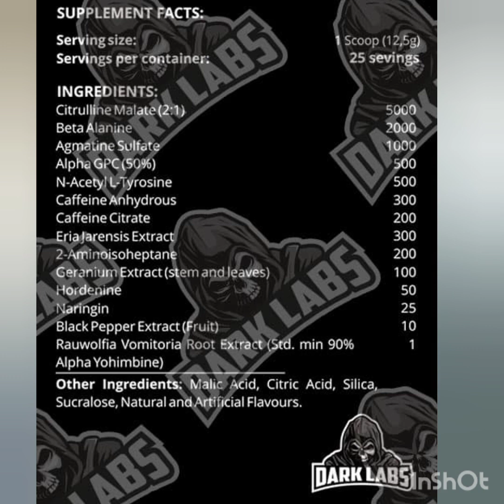Get High With Crack Gold Pre-workout You Will Be Calling Your Dealer In No Time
turkesterone , Dave Chappelle man this pre-workout is the truth you need to jump on it stuff quick this crack gold pre-workout Edition we'll have you flying in the sky high as a kite tearing up the weights. this video is for all my body builders Fitness people the love to kill your workout. so are you ready to get cracked out then try this goal crack Edition turkesterone